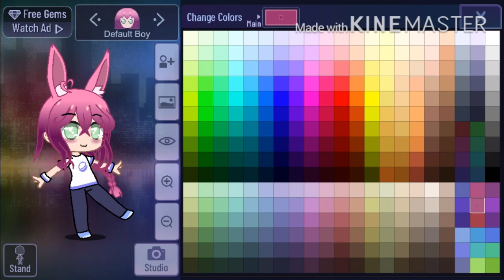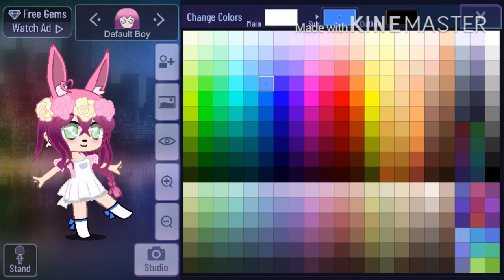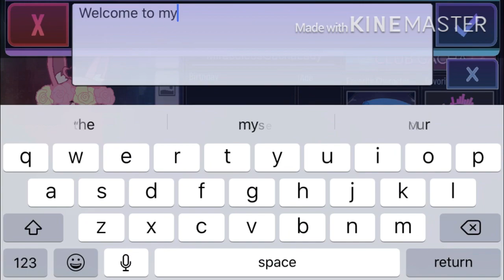Recreating my Gacha Club Oc on IOS! (Read pinned comment)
Gacha club came out for IOS! YAY! I am RECREATING my Gacha club oc from my chrome book. The credit does not belong to me.